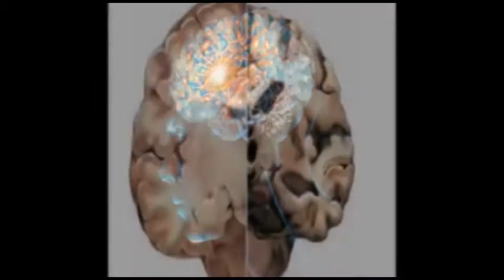ಬಿಜೆಪಿ ನಗರ ಪ್ರಧಾನ ಕಾರ್ಯದರ್ಶಿ ಮೀನಾಕ್ಷ ಚಂದ್ರು N Rಸಂತೋಷ್ ಅವರಿಗೆ ಸನ್ಮಾನ..!